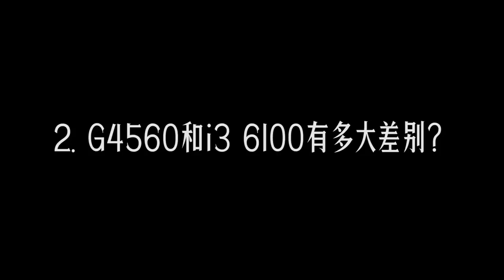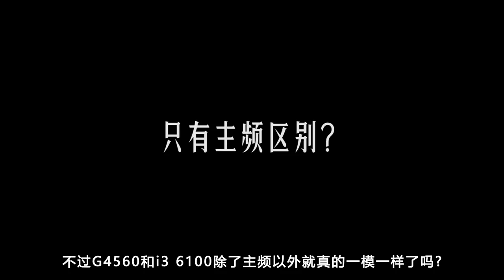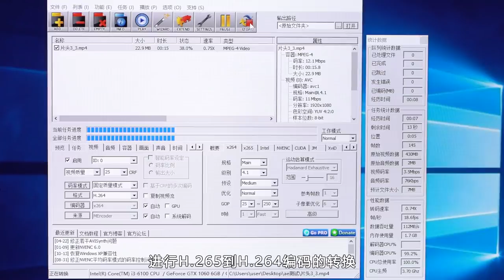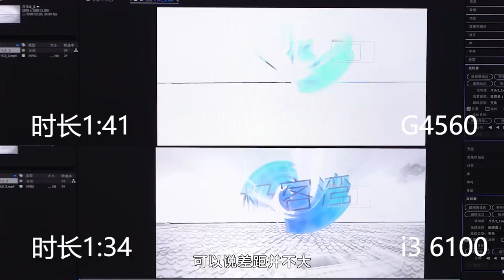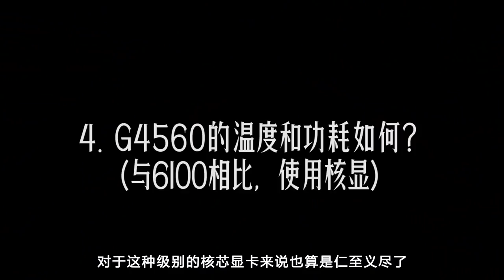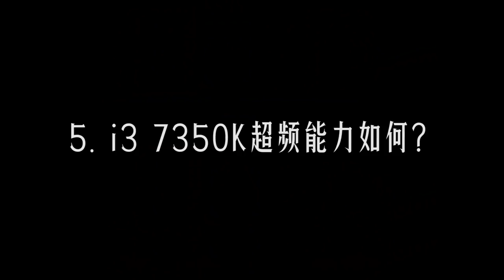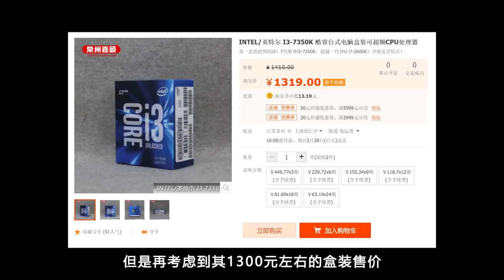【极客湾】英特尔只有这俩新CPU有看头：G4560和i3 7350K快速评测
原视频上传于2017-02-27 ，当时7350k还没有那么猛的公关，只能购买散片没有盒装。谁知道后来活活被Intel吹成了吊打i7的智商检测U。。。这次通过问答的形式对i3 7350K&G4560快速评测，让大家大致了解这两颗CPU的情况。目前看，这些数据还是有参考依据的